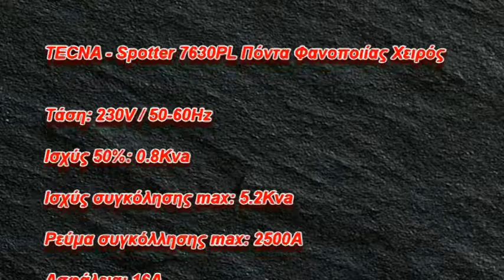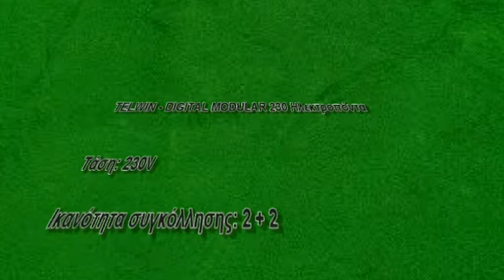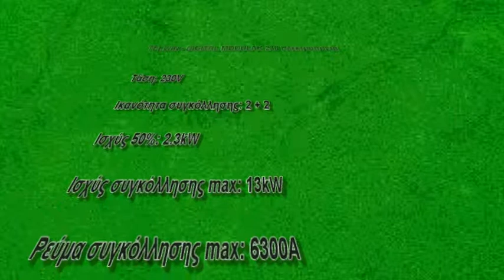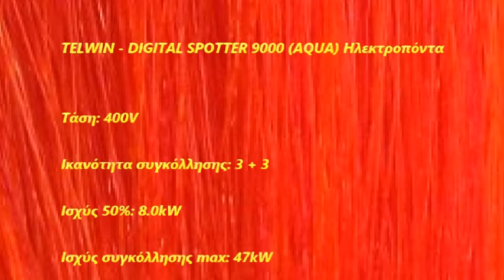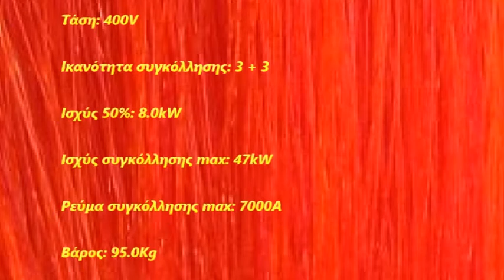Ηλεκτροπόντες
Οι ηλεκτροπόντες είναι εξειδκευμένα εργαλεία. Κατά κανόνα οι ηλεκτροπόντες χρησιμοποιούνται σε εργασίες ηλεκτροκολλήσεων. Αυτός άλλωστε είναι και και ο οναδικός λόγος για να αγοράσετε ηλεκτροπόντα. Χρησιμοποιούμε ηλεκτροπόντες για να πετύχουμε καλύτερςη ποιότητας συγκολλήσεις. Μπορείτε να επιλέξτε εργαλείο από τη συλλογή που περιλαμβάνει ηλεκτροπόντες:

Η ηλεκτροκόλληση ραβδιών δεν είναι τόσο απλή όσο φαίνεται. Όχι μόνο η ράβδος πρέπει να μετακινηθεί κατά μήκος της διαδρομής ηλεκτροκόλλησης με μια σταθερή ταχύτητα, αλλά πρέπει επίσης να διατηρήσετε την κατάλληλη απόσταση τόξου, καθώς η ράβδος γίνεται συντομότερη. Αυτό δεν είναι το μόνο πράγμα που οι αρχάριοι έχουν πρόβλημα με ηλεκτροκόλληση. Η επιλογή της ράβδου, η ρύθμιση της μηχανής, το πρόβλημα του πορώδους και το κτύπημα του τόξου μπορεί να αποδειχθούν προβληματικές κατά την εργασία ηλεκτροκόλλησης. Ένας αρχάριος χρήστης ηλεκτροκόλλησης ραβδιών που είναι εφοδιασμένος με μια τυπική ασπίδα φακού θα κυριολεκτικά αφεθεί στο σκοτάδι ενώ προσπαθεί να πάρει ένα τόξο που πηγαίνει. Ενώ μάθω να συγκολλώ σε μια μηχανή ραβδί με έκανε έναν καλύτερο οξυγονοκολλητή, δεν θα ξεκινούσα με ξυριστική μηχανή και πάλι αν πήρα την επιλογή. Έχω ακόμα τη μηχανή ραβδί μου, αλλά μόνο για να piggy πίσω έναν μετατροπέα TIG. Εδώ υπάρχουν όλες οι μηχανές για ηλεκτροκόλληση:

Συγκόλληση TIG
Μπορώ ακόμα να θυμηθώ την ημέρα που ο πατέρας μου επέστρεψε με την πρώτη του μονάδα TIG. Φόρμουλα με μια υπερηφάνεια που θα μπορούσε να περιγραφεί καλύτερα ως η σκηνή λαμπτήρων από την ιστορία των Χριστουγέννων. Ήταν τόσο ενθουσιασμένος που εκπλήσσομαι πολύ που δεν το έβαλε στο μπροστινό παράθυρο. Η TIG συγκόλληση ή "Heliarc" ως ο μπαμπάς που ονομάζεται χρησιμοποιεί ένα μη αναλώσιμο ηλεκτρόδιο βολφραμίου. Η συγκόλληση TIG χρησιμοποιεί ένα ξεχωριστό αέριο θωράκισης που παραδίδεται από ένα μπουκάλι σε μια κεφαλή "φλόγα" μέσω ενός εύκαμπτου σωλήνα και ρυθμιστή. Το αέριο θωράκισης της συγκόλλησης TIG διοχετεύεται μέσω της κεφαλής του πυρσού, γύρω από το ηλεκτρόδιο βολφραμίου και κάτω από το τεμάχιο εργασίας. Ο τύπος του αερίου θωράκισης που χρησιμοποιείται εξαρτάται από το υλικό που συγκολλάται. Η χρήση ξεχωριστού αερίου θωράκισης έχει ως αποτέλεσμα καθαρότερες συγκολλήσεις. Αυτό μειώνει επίσης τα προβλήματα πορώδους. Ενώ η συγκόλληση TIG είναι καθαρότερη συγκόλληση από το ραβδί, είναι επίσης πιο δύσκολο να χειριστείτε τον εξοπλισμό. Επιλέξτε εργαλεία για συγκόλληση TIG:

Κατά τη συγκόλληση η ταχύτητα και η ταχύτητα του καλωδίου ελέγχονται και οι δύο στο μηχάνημα μέσω των αντίστοιχων επιλογών. Τα περισσότερα μηχανήματα συγκόλλησης θα έχουν κανονικά ένα διάγραμμα ρύθμισης amperage / wire / material που βρίσκεται στο εσωτερικό του καλύμματος όπου βρίσκεται το καλώδιο. Αυτό το γράφημα θα δώσει στον χρήστη βασικές πληροφορίες σχετικά με τις ρυθμίσεις ταχύτητας σύρματος και έντασης ενέργειας που θα χρησιμοποιήσει για τη συγκόλληση. Το διάγραμμα διαιρείται με μέγεθος σύρματος, τύπο σύρματος, τύπο υλικού και πάχος συγκόλλησης. Αυτό απαιτεί πολλές εικασίες για αρχάριους κατά τη συγκόλληση:

MIG συγκόλληση
Το MIG (μεταλλικό αδρανές αέριο) είναι αναμφισβήτητα η πιο εύκολη διαδικασία συγκόλλησης για μάθηση. Το MIG χρησιμοποιεί ένα αναλώσιμο ηλεκτρόδιο καλωδίου, το οποίο τροφοδοτείται μέσω ενός "μαστιγίου" (που ονομάζεται επίσης πυροβόλο όπλο) ή ενός πιστολιού καρουλιού (που χρησιμοποιείται για το αλουμίνιο). Μια σκανδάλη πιέζεται στο επιχειρηματικό άκρο του μαστιγίου ή μανιβέλας για να ξεκινήσει το μηχάνημα. Αυτό σηματοδοτεί το μηχάνημα να τροφοδοτεί το καλώδιο, το ηλεκτρικό ρεύμα και το αέριο (εάν απαιτείται) στην εργασία. Ο σύζυγος του χειριστή μηχανής πιέζεται μερικές φορές για να σηματοδοτήσει τον σύζυγο να τροφοδοτήσει τα διαρρέοντα δοχεία μπύρας στον χειριστή της μηχανής. Θα σας συμβούλευα καλύτερα να βαδίζετε εδώ. Εκτός από το γεγονός ότι η MIG δεν είναι μια καλή διαδικασία για τη συγκόλληση κενών δοχείων μπύρας, τα εγκαύματα τρίτου βαθμού, οι εκδρομές στην πυρκαγιά και οι πυρκαγιές δεν είναι ποτέ καλή ιδέα. Κάποτε είδα έναν άντρα να πυροδοτήσει τυχαία φωτιά στο Mustang του '66 και στον αχυρώνα με ένα δάχτυλο κοπής και στη συνέχεια προσπάθησε στη συνέχεια να κτυπήσει και τις δύο φωτιές έξω με ένα ρυθμιστή παραθύρων, αλλά αυτή είναι μια άλλη ιστορία για άλλη μια φορά. Όχι, δεν ήταν ο πατέρας μου. Κρατήστε το χώρο εργασίας σας μακριά από όλα τα εύφλεκτα. συμπεριλαμβανομένων των καπνών. Κρατήστε το χυμό που ρέει σε σας στο ελάχιστο κατά τη συγκόλληση. Ο χυμός στο μηχάνημα είναι ένα άλλο θέμα εξ ολοκλήρου και ελέγχεται εύκολα στη συγκόλληση MIG: